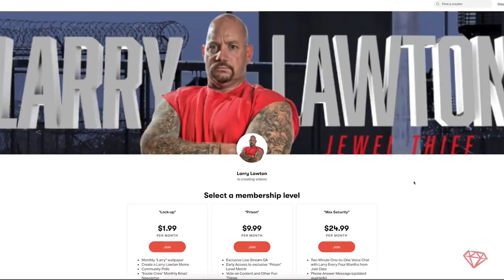GTA V - Ex-Jewel Thief Larry Lawton Reviews 'Marriage Counseling' | Story Mode Walk-Through | 266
Larry Lawton plays GTA V 'Marriage Counseling'. Former Jewel Thief explains if this scenario is realistic. Find out from Larry Lawton, America's Biggest Jewel Thief and Honorary Police Officer.

NEW ON CAMEO - get a birthday or any other message from Larry

Ex Jewel Thief Larry Lawton spent 11 years in prison and now helps people make better decisions and fights for prison reform.

Answer: Larry's brother was shot in the side and a bullet grazed Larry's head.